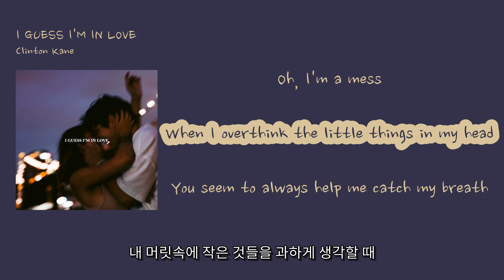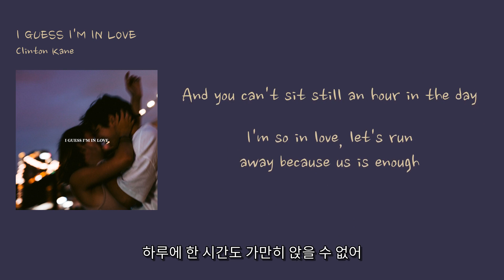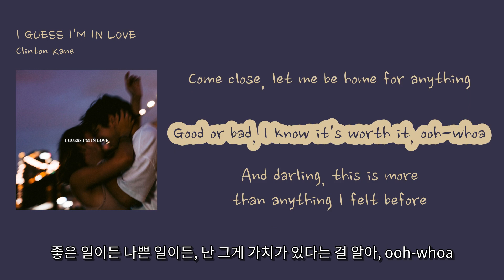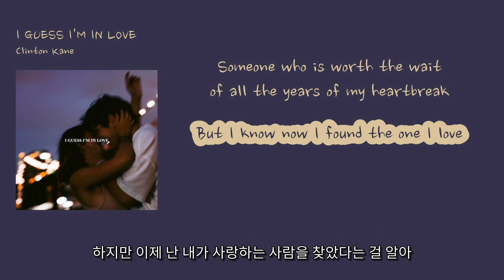[에밀리영어쌤이 가르쳐준 센치해 지는 감성팝] Clinton Kane - 'I GUESS I'M IN LOVE'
00:00 Oh, I'm obsessed [오, 난 집착해]
00:03 With the way your head is laying on my chest [네 머리가 내 가슴에 누워있는 모습에]
00:09 How you love the things I hate about myself [내가 싫어하는 것들을 네가 사랑하는 모습에]
00:13 And no one knows, but with you, I see hope again [아무도 모르지만, 너와 함께라면 다시 희망을 본다]
00:20 ♪
00:23 Oh, I'm a mess [오, 난 엉망진창이야]
00:27 When I overthink the little things in my head [내 머릿속에 작은 것들을 과하게 생각할 때]
00:33 You seem to always help me catch my breath [넌 항상 내 숨을 도와주는 것 같아]
00:37 But then I lose it again, when I look at you, that's the end [하지만 그런 다음에 다시 잃어버려, 널 보면 그게 끝이야]
00:44
00:47 And why do I get so nervous when I look into your eyes? [그래서 왜 네 눈을 바라볼 때마다 너무 긴장되는 걸까?]
00:53 Butterflies can't stop me falling for you [나는 나비들이 너에게 빠지는 걸 막을 수 없어]
00:59 And darling, this is more than anything I felt before [그리고 사랑하는 사람, 이건 내가 이전에 느꼈던 어떤 것보다 더해]
01:04 You're everything that I want, but I didn't think I'd find [넌 내가 원하는 모든 것이야, 하지만 내가 찾을 줄은 몰랐어]
01:12 Someone who is worth the wait of all the years of my heartbreak [내 심장이 부서진 모든 해를 기다릴 가치가 있는 사람]
01:18 But I know now I found the one I love [하지만 이제 난 내가 사랑하는 사람을 찾았다는 걸 알아]
01:26
01:28 And I love the way [그리고 나는 사랑해]
01:32 You can never find the right things to say [너는 항상 제대로 말을 못해]
01:38 And you can't sit still an hour in the day [하루에 한 시간도 가만히 앉을 수 없어]
01:42 I'm so in love, let's run away because us is enough [나는 너에게 너무나 사랑에 빠져, 우리만으로 충분해 함께 도망가자]
01:50 ♪
01:52 And why do I get so nervous when I look into your eyes? [왜 네 눈을 바라볼 때마다 나는 너무나 긴장되는 걸까?]
01:58 And butterflies can't stop me falling for you [나는 나비처럼 너에게 빠져들 수밖에 없어]
02:04 And darling, this is more than anything I felt before [그리고 사랑하는 사람, 이건 내가 이전에 느꼈던 어떤 것보다도 더해]
02:10 You're everything that I want, but I didn't think I'd find [넌 내가 원하는 모든 것이야, 하지만 내가 찾을 줄은 몰랐어]
02:17 Someone who is worth the wait of all the years of my heartbreak [내 심장이 상처받은 모든 해를 기다릴 만한 사람]
02:23 But I know now I found the one [하지만 이제 난 내가 찾았다는 걸 알아]
02:29 Come close, let me be home for anything [가까이 와, 나에게는 모든 것이 집이 되게 해줘]
02:41 Good or bad, I know it's worth it, ooh-whoa [좋은 일이든 나쁜 일이든, 난 그게 가치가 있다는 걸 알아, ooh-whoa]
02:52 And darling, this is more than anything I felt before [그리고 사랑하는 사람, 이건 내가 이전에 느꼈던 어떤 것보다도 더해]
02:57 You're everything that I want, but I didn't think I'd find [넌 내가 원하는 모든 것이야, 하지만 내가 찾을 줄은 몰랐어]
03:05 Someone who is worth the wait of all the years of my heartbreak [내 심장이 상처받은 모든 해를 기다릴 만한 사람]
03:10 But I know now I found the one I love [하지만 이제 난 내가 사랑하는 사람을 찾았다는 걸 알아]
03:17